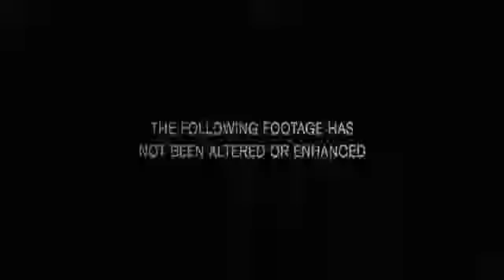Аполлон 18 Русский трейлер 2011